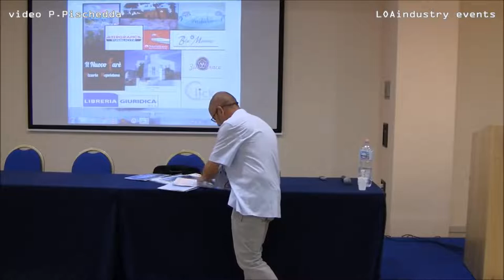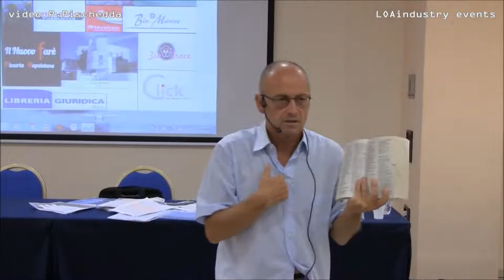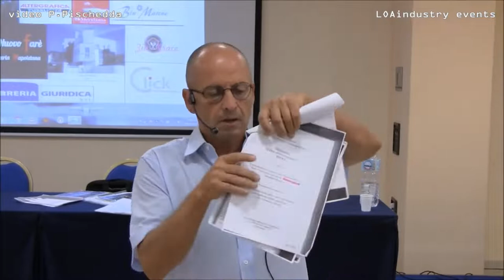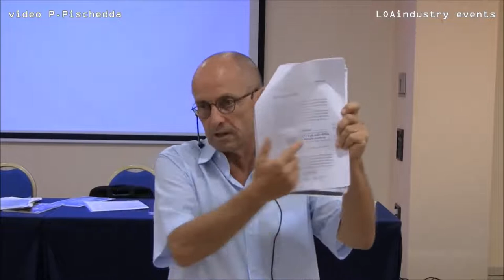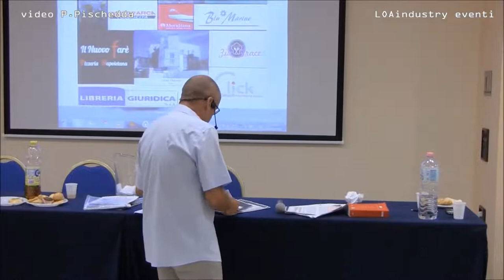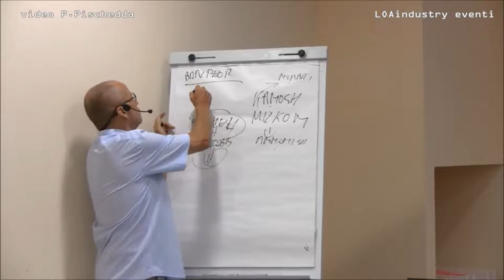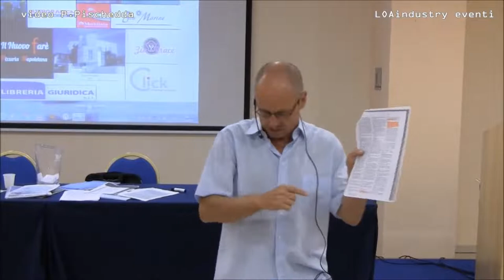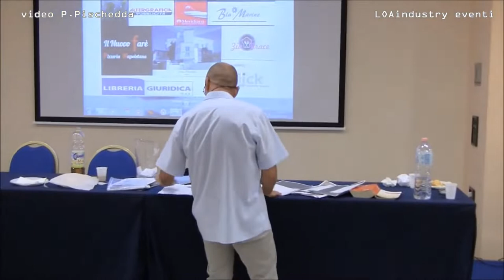MAURO BIGLINO, UNA DELLE CONFERENZE PIÙ BELLE, GRAZIE DIALOGHI SULLA BIBBIA